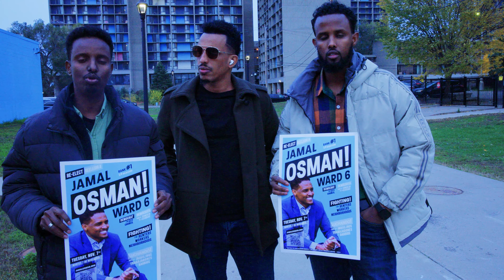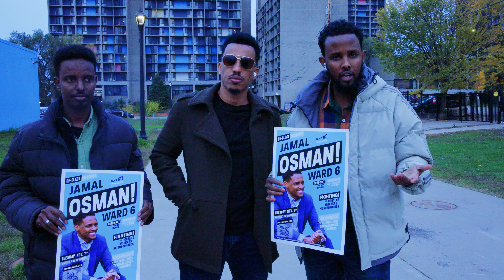JAMAL OSMAN (WARD 6)